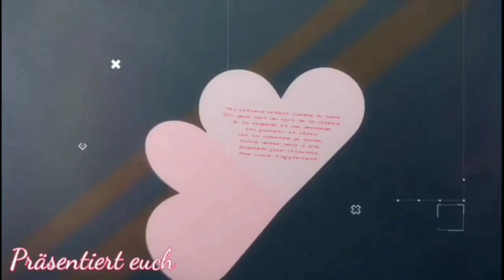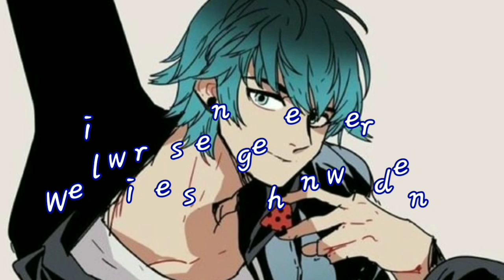Der Liebesbrief #3 (Miraculous LoveStory)